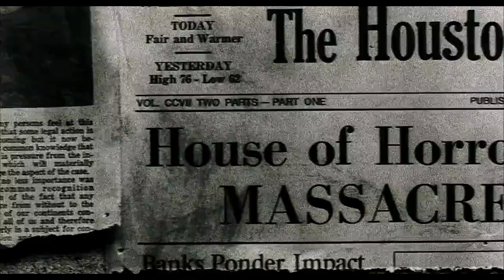10 Things You Didn't Know About The Texas Chainsaw Massacre (2003)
In 2003, nearly 30-years after the release of the original film, it was time for Leatherface to get a fresh start in a remake.

That being said, let’s take a look back at the remake and go over 10 things you might have not known about the movie.

#1: Leatherface was originally going to kill Jedidiah by impaling him with his chainsaw as punishment for helping Erin escape. This scene was cut out because it was considered to be too brutal.

#2: After filming for his character wrapped, Eric Balfour stripped off all of his clothes, tossed them to the crew and walked off the set while only wearing a baseball cap.

#3: During her audition, Erica Leerhsen screamed so loud that people in other parts of the building thought that someone was being attacked, so they called the police.

#4: It was announced that Marilyn Manson was going to be the composer for the movie, but had to back out due to scheduling conflicts.

#5: Originally, Jessica Biel’s character, Erin, was going to be pregnant, which is why she didn’t smoke any weed or drink the water in Mexico.

#6: Speaking of Jessica Biel, she wasn’t the only actress considered for the role of Erin. Hell, she wasn’t even the only Jessica considered for the role. Jessica Alba was considered, as was Katie Holmes and Kirsten Dunst. As a matter of fact, Lauren German, the actress who plays the hitchhiker in the beginning of the movie, originally tried out for the role of Erin.

#7: Gunnar Hansen, the actor who played Leatherface in the original movie, was asked if he’d like to appear in this film as the truck driver near the end of the movie. However, like many times before, Hansen wanted more money than what the studio was willing to pay him.

#8: The scene in the van with R. Lee Ermey and Jonathan Tucker is particularly intense. One thing that lended to the intensity of the scene is that Jonathan Tucker would force the barrel of the pistol down his throat to intentionally make himself puke. If you look, you can actually see vomit coming out of his mouth.

#9: This remake does pay homage to the original. When Erin pulls out a knife, she says that she got it from her brother. In the original, Franklin is particularly fond of his knife and let’s his sister, Sally, borrow it, which she never returns.

#10: Dolph Lundgren was approached for the role of Leatherface, but declined, saying he would like to spend to spend more time with his family and couldn’t accept any roles at the time.

And that’s it for this video. So, did you learn anything you didn’t know?